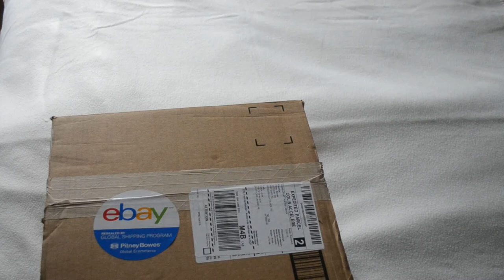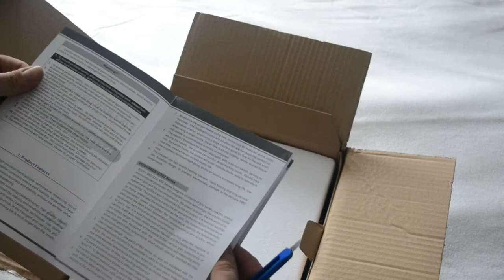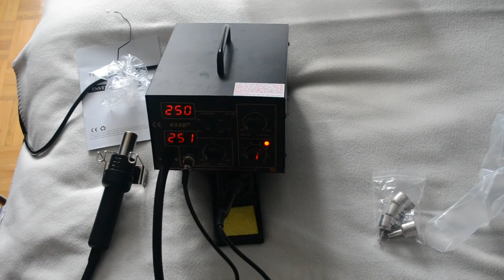852D+ SMD Soldering Rework Station Hot Air & iron